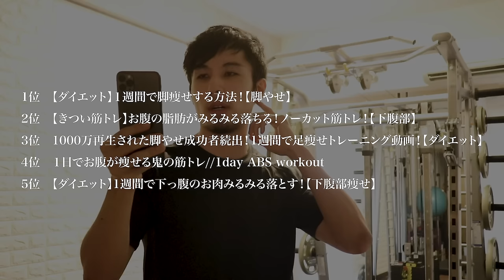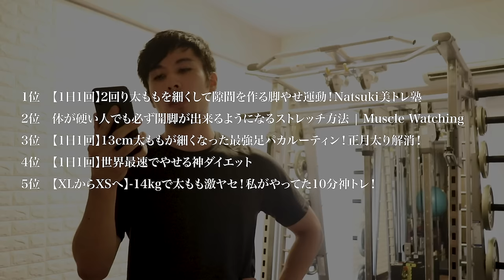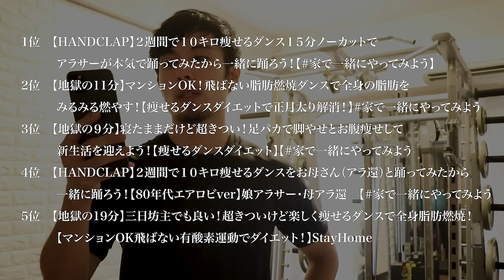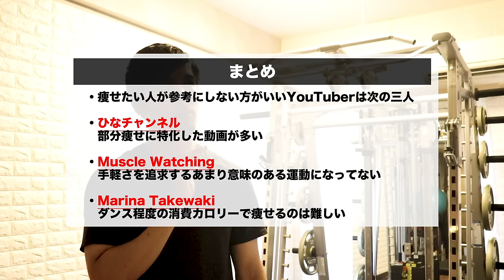【暴露】見ても痩せないダイエット系YouTuberを3人発表します。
◆都内（新宿・渋谷・目黒・学芸大学・池袋・五反田・恵比寿）でパーソナルトレーナーとして活動しています。
僕の指導を受けたいという方は、下記URLからお申し込みください。

◆毎週日曜日19時からメンバー限定の生放送を行なっています。リアルタイムで交流をしてみたい・質問がしてみたい、という方はぜひ参加してみてください。
また、メンバーのコメントには積極的に返信しているので、ダイエットに関する疑問・悩みがあり、かつなるべく早く回答してほしいという方はメンバーシップへの登録をお願いいたします。